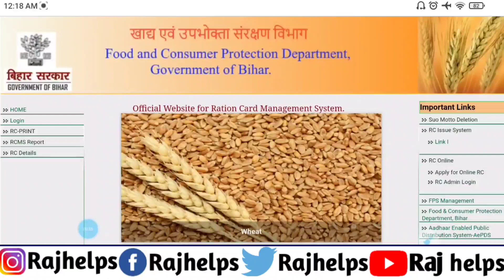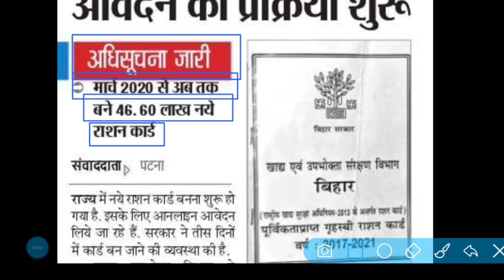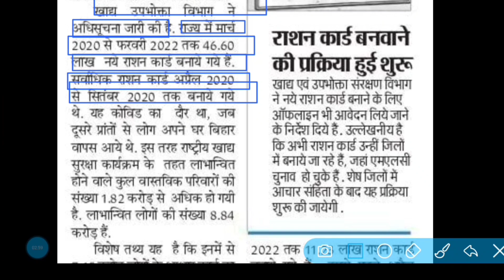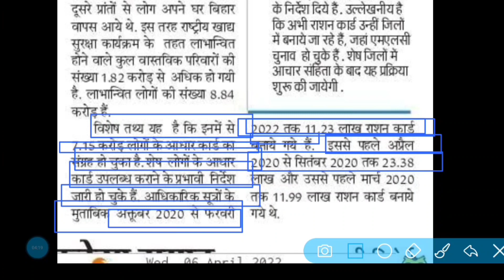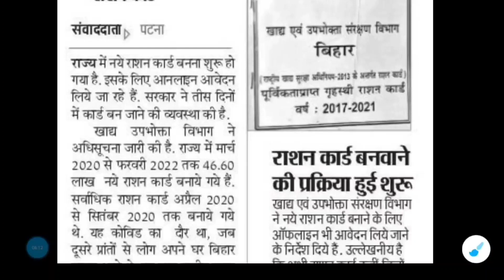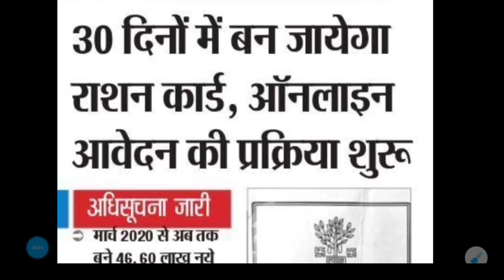अब नया राशन कार्ड मात्र 30 दिनों में बनेगा | ration card online apply bihar 2022 | Raj helps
tags for reference: Raj helps,raj helps,ration card online apply,ration card online apply bihar 2022,Bihar New Ration Card Online Apply,बिहार राशन कार्ड ऑनलाइन फॉर्म कैसे भरे,राशन कार्ड ऑनलाइन बिहार,epds bihar apply online for RC,ration card online apply kaise kare bihar,ration card me online name kaise jode,Bihar ration card online form kaise bhare,ration card me naam kaise jode,ration card online,ration card online kaise karen,ration card apply,ration card kaise banaen